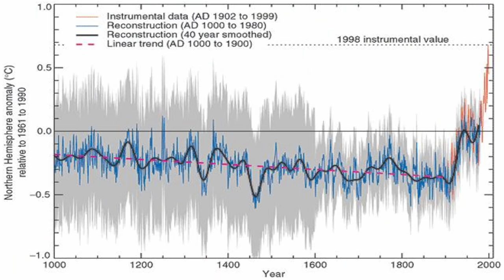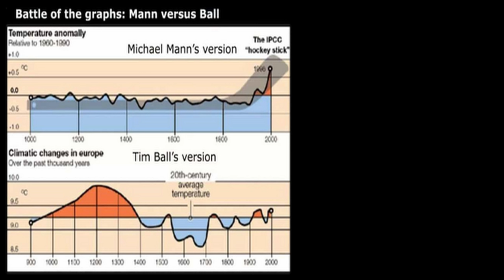Warum Annalena Baerbock (Grüne) blamiert wurde mit unbequemen Fragen zu ihrem Lebenslauf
Auf welche Weise Annalena Baerbock (Grüne) in einem 15-minütigem ARD-Interview mit unbequemen Fragen zu ihrem Lebenslauf 5 Minuten lang zusetzt wurde und warum die Grünen im Gegensatz zur AfD trotzdem stark gefördert werden, darum geht es in diesem Video.

0:00 Einleitung
1:21 O-Ton Interview mit Baerbock
5:55 Kommentar

Bankverbindung
Politik, Psychologie & anderes
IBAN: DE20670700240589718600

Wichtige Informationen:
Metastudie von John Ioannidis zur Feststellung der Mortalität von Covid-19:

Nachrichten:
Epoch Times, NTD, Zentralplus, PI News – prof. Nachrichtenmagazine
Lion Media

Virale Videos:
Ritter der Meinungsfreiheit, Die Wahrheit des Admirals
Für Gerechtigkeit
CLIPS Returns

Gleichberechtigt – Wahlkampfstrategie

MMnewsTV – Kommentierung

Honigwabe - Streams